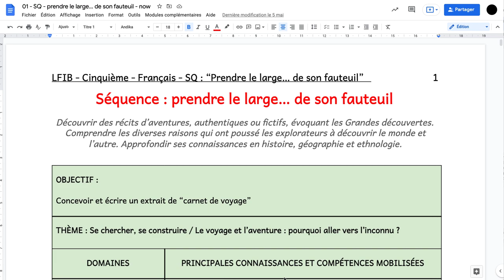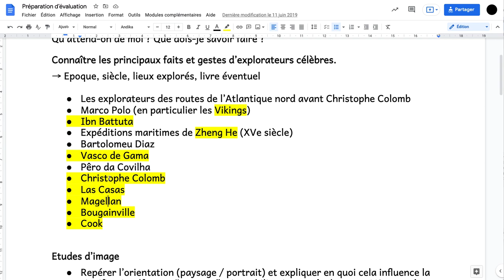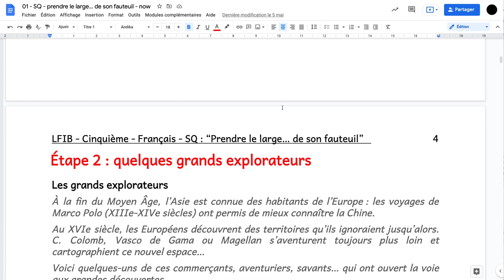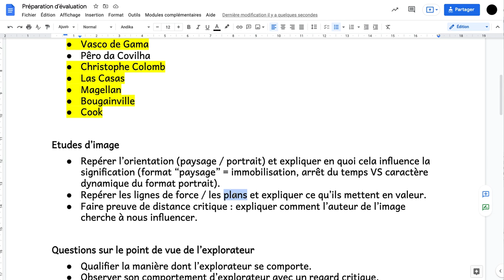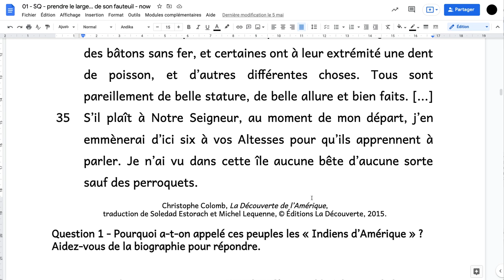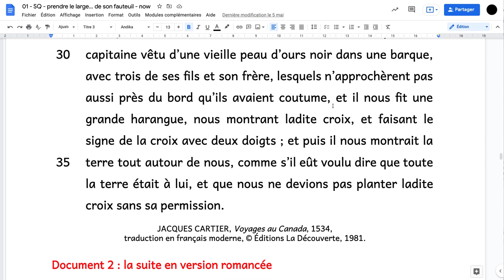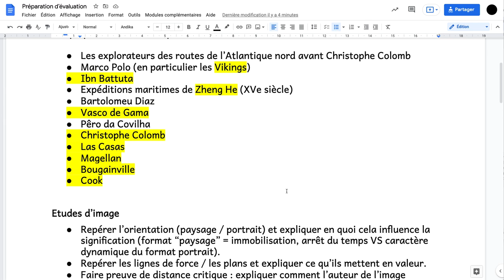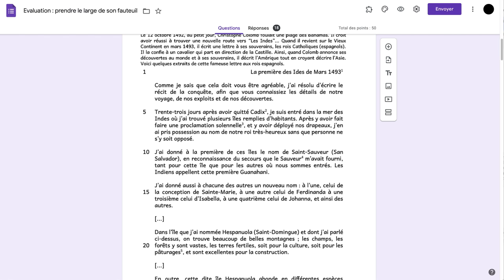Consignes 5e - Préparation d'évaluation